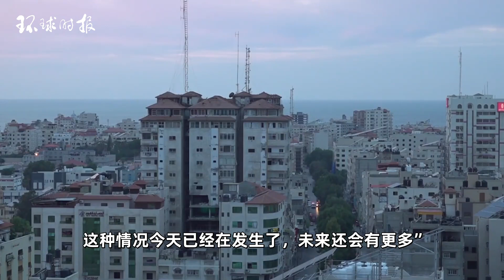以色列称将动用“前所未有”力量，“全面封锁”加沙地带